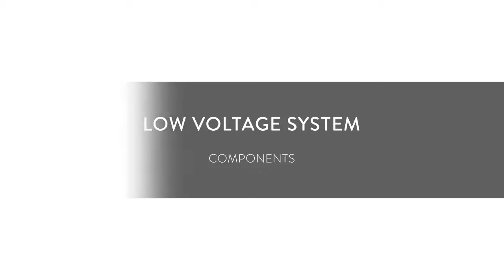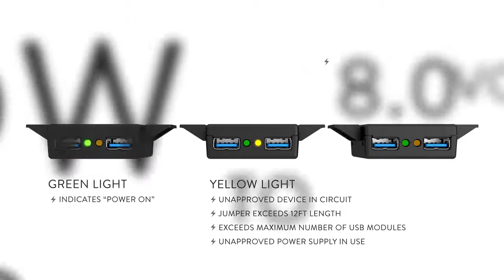Dekko Low Voltage USB Power System Product Video